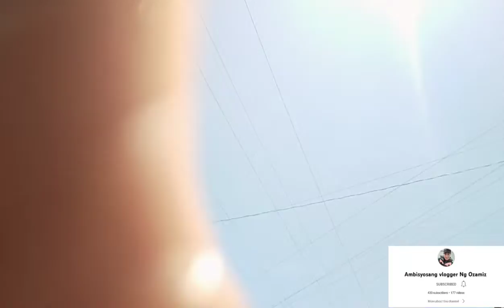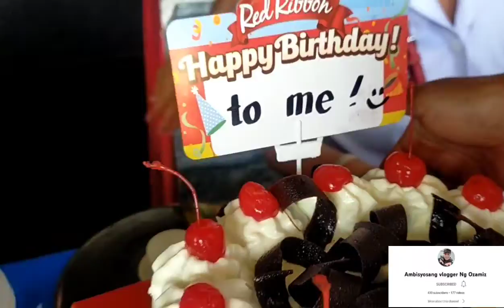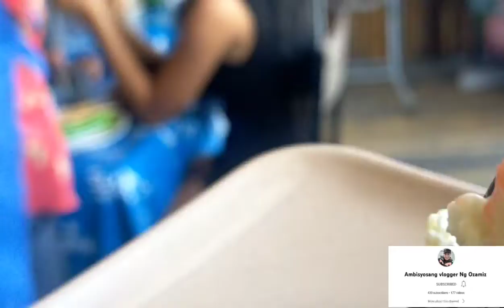Maniudto Kauban sa mga Bhw.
eating  lunch with my co workers before ..